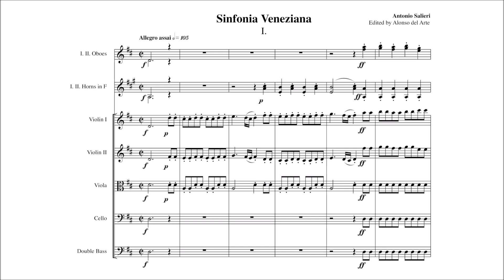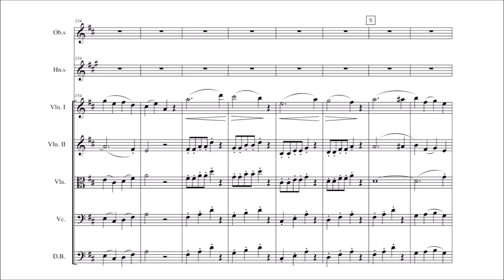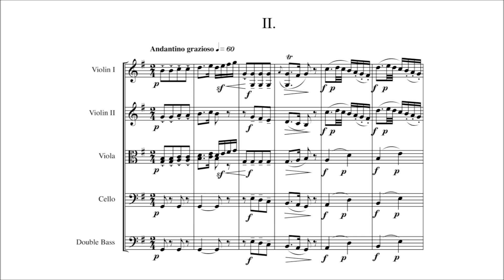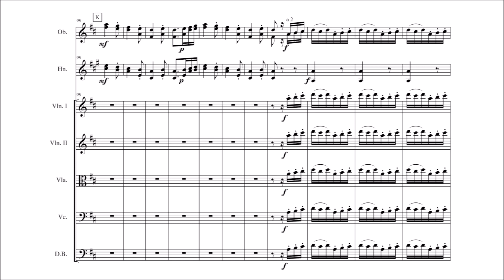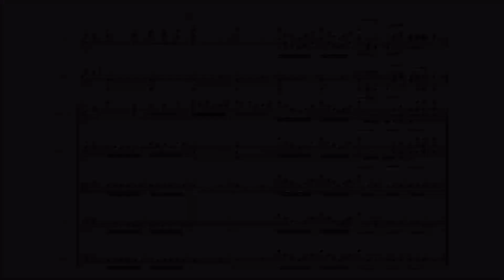Antonio Salieri (more or less) – Sinfonia Veneziana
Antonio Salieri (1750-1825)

Sinfonia Veneziana
Salieri *never* wrote this Symphony as it is. This is a mash-up of three Salieri's small pieces, published in 1961 by Renzo Sabatini for Ricordi (IMSLP credits the composer Luigi Marescalchi for this operation, but there's no source for that statement).
The first movement is the Ouverture of the opera "La scuola de' gelosi", while the other two movements come from the opera "La partenza inaspettata" (I can't find what they are, since there are not in the manuscript version on IMSLP).

I. Allegro assai [00:00]
II. Andantino grazioso [03:41]
III. Presto [07:38]